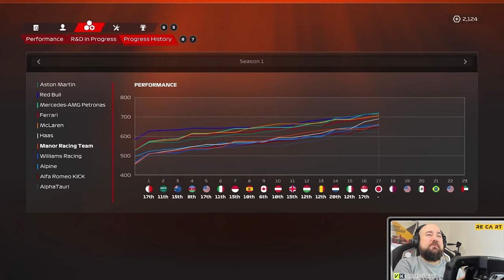Podivné Pneu na Suzuce aneb Příběh Dvou Stintů #18 | F1 23 My Team Kariéra | CZ Let's Play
PC na kterém hraji:
CPU: Intel i9 9900k
GPU: Nvidia RTX 2080ti MSI Gaming Trio
MB: Gigabyte Aorus Master Z390
CASE: Fractal Define R5
RAM: Crucial Ballistix 64 GB
PSU: Corsair HX850i
SSD: 5x Crucial MX500 1 TB
NVME: 1x Samsung Evo 970 500 GB
MONITORY: 3x Samsung S24D390HL (pracovní)
MONITORY pro SIMRIG: 3x Asus TUF VG279QR + 1x Samsung F24T350
VOLANT: Fanatec CSL DD + Fanatec Formula V 2.5X Rim
PEDÁLY: Fanatec CSL Pedals
SIM RIG: Recart GTRx
OS: WIN 10 Profesional 64 bit
MIKROFON: Audio Technica AT2035
AUDIO ROZHRANÍ: Focusrite Scarlett Solo 2nd Gen